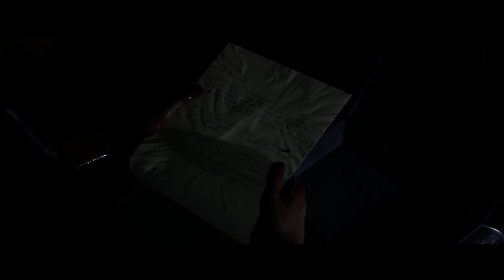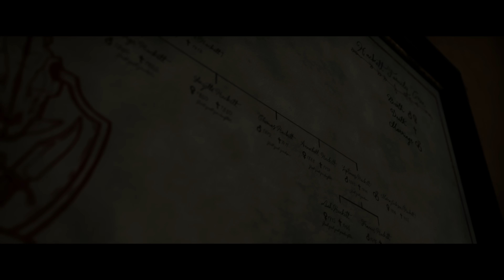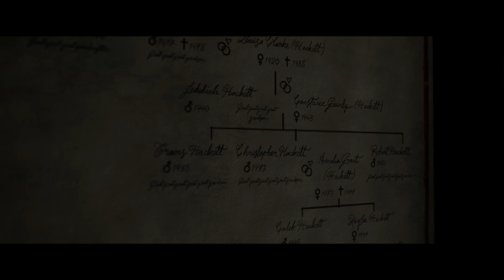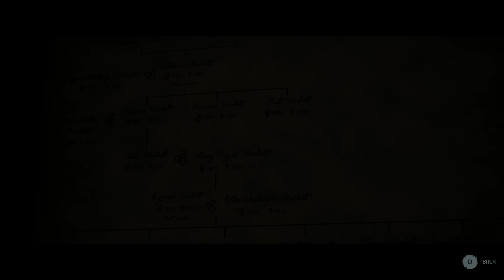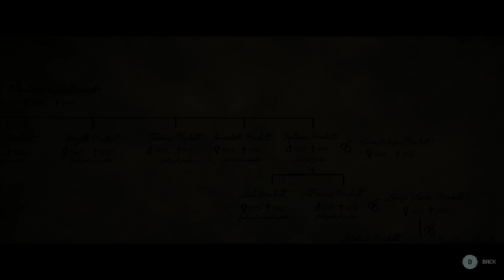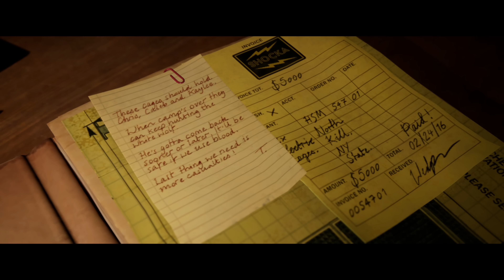YOU HAVE BEEN A WONDERFUL AUDIENCE Let's Play THE QUARRY - Part 16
When the sun goes down on the last night of summer camp, nine teenage counselors are plunged into an unpredictable night of horror. The only thing worse than the blood-drenched locals and creatures hunting them are the unimaginable choices you must make to help them survive. The Quarry Playlist Other Playthroughs You'll Enjoy 👇🏻

🤔 NEW HERE? 🤔